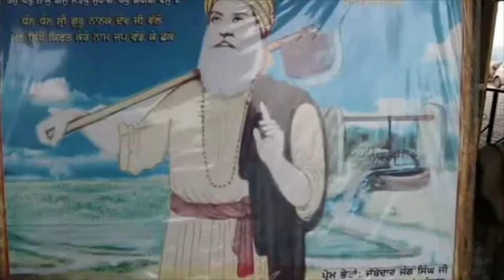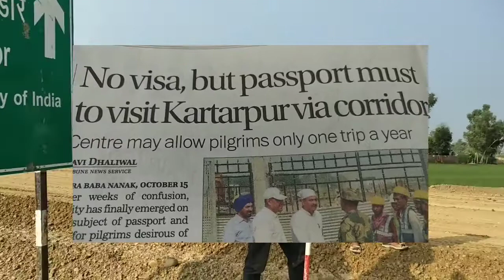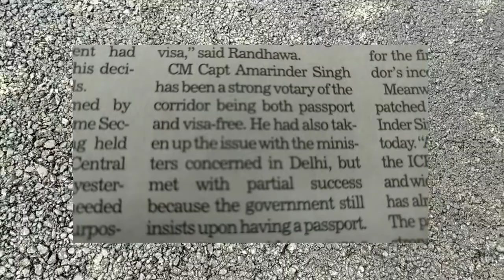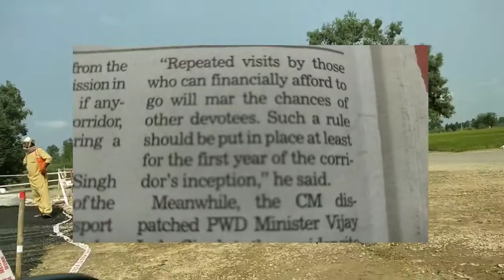No Visa,20Dollars&Passport Must-KartarpurCorridor-Amrinder,Badals Seek 20Dollars Exemption-for Poor